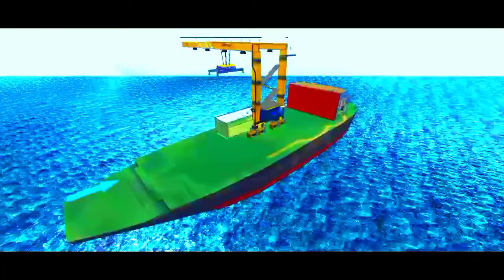Fish Transport Truck|dolphin fish🐬|Gondal gaming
Fish Transport Truck|dolphin fish🐬|Gondal gaming android